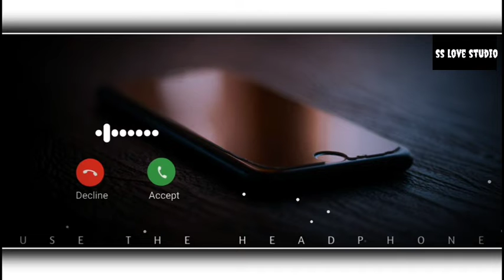love BGM ringtone | south Indian BGM ringtone | tamil ringtone | famous tamil BGM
love BGM ringtone | south Indian BGM ringtone | tamil ringtone | famous tamil BGM | @ ss love studio

❤ can I got 100 like ❤